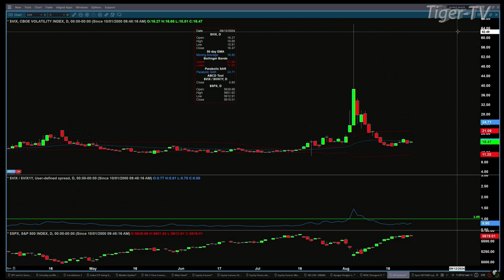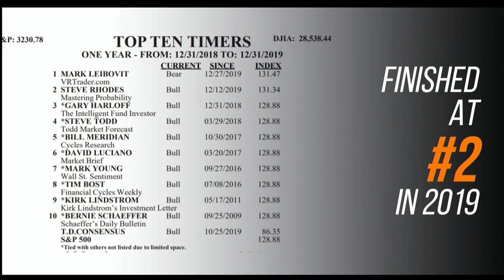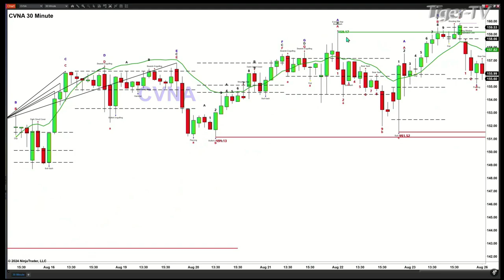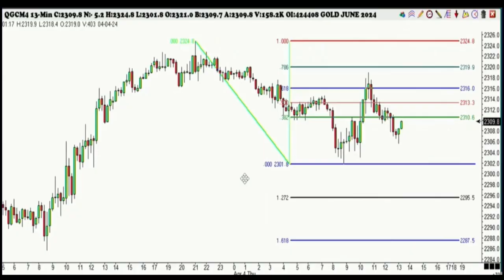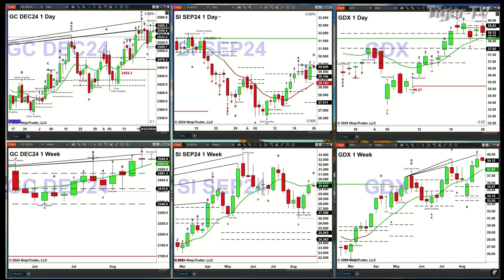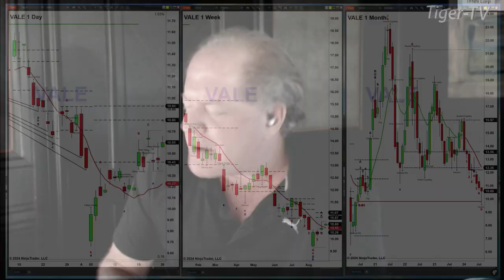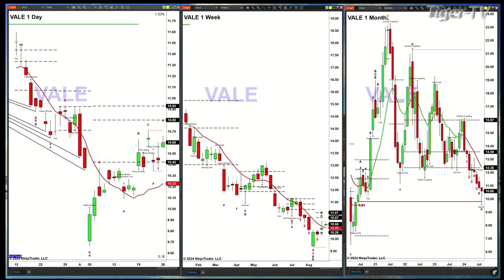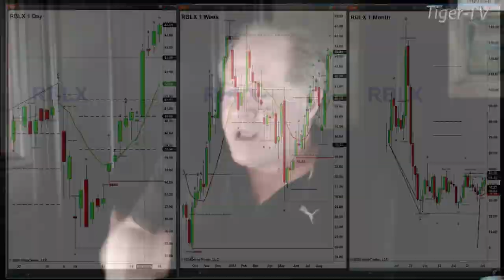August 26th, The Trader's Edge with Steve Rhodes on TFNN - 2024